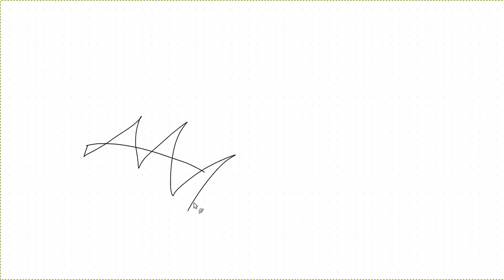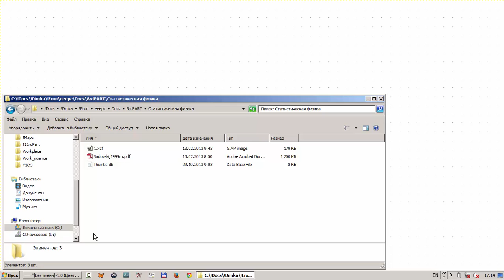Магнетизм низкоразмерных систем Лекция 9